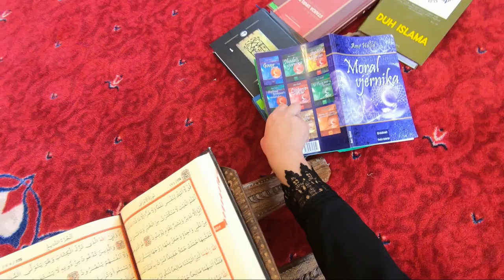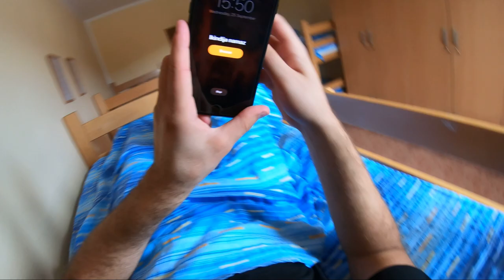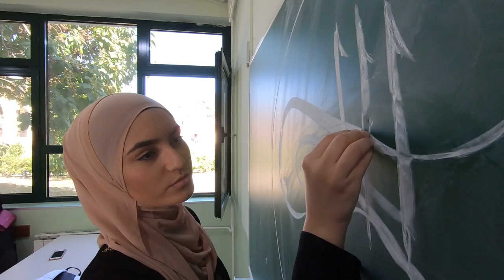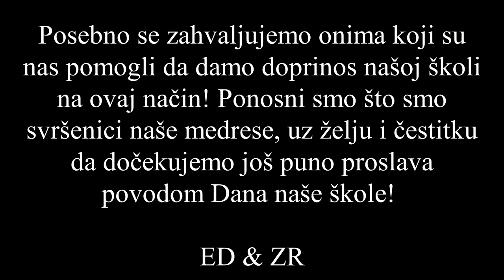Pjesma o Medresi “Mehmed Fatih” - VIDEO COVER BY ED & ZR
Video cover “Pjesme o medresi” su na jako zanimljiv način uradili bivši učenici Medrese “Mehmed Fatih” Edin Drešević i Zerina Ramović.

Tekst Pjesme o medresi napisala je Emina Fazlijević.

Tekst su doradili profesori: Afan Latić, Brunilda Kajoshaj i Allmir Gjokaj.

Aranžman i muziku: Senad Drešević.